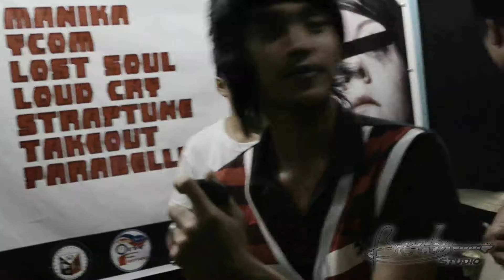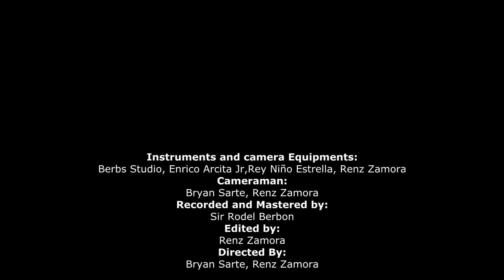halik ni hudas by wolfgang covered by takeout